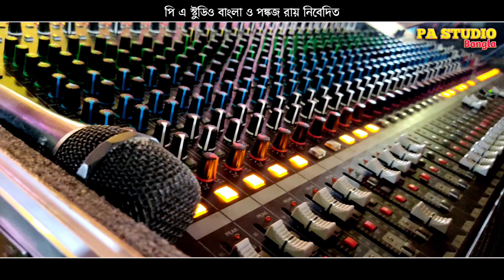ভালোবাসি আমি তোমায় ক্ষতি চাই না | বাংলা নতুন বাউল গান | bangla new sad song 2022 | Monojit singha